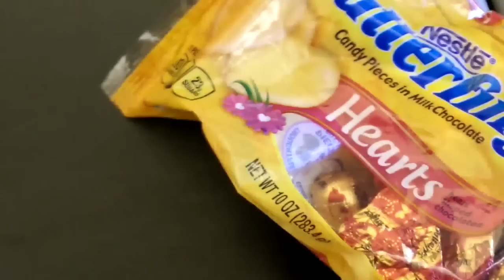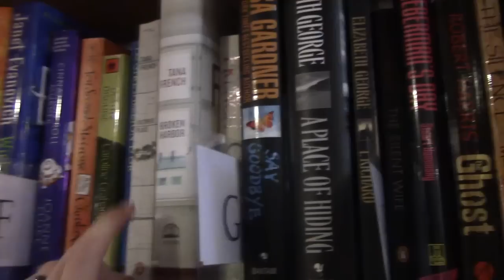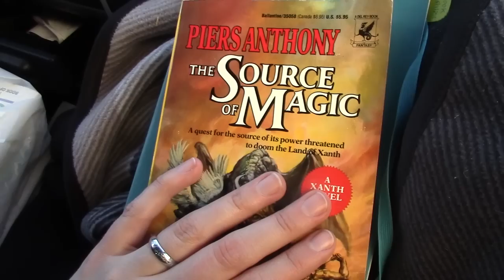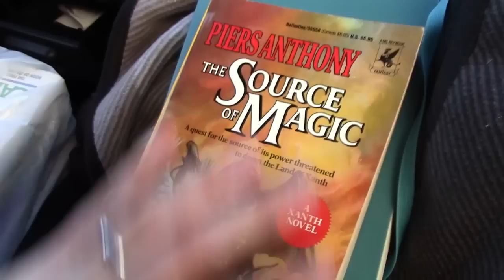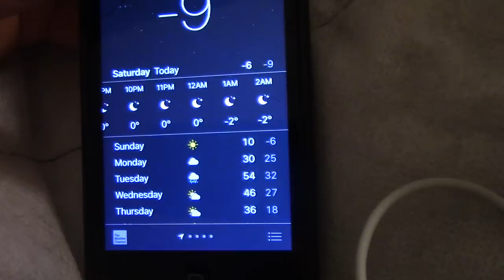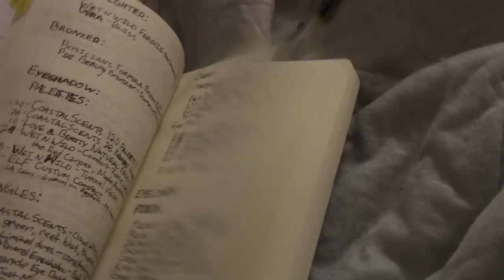Anti-Valentine's Day (Day 44 - 2/13/16)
McDonalds breakfast, used book store shopping, and sushi are apparently the perfect recipe for a romantic day that's not actually Valentine's Day!